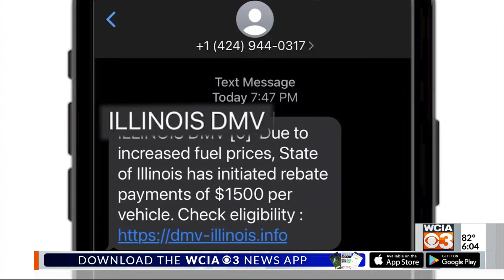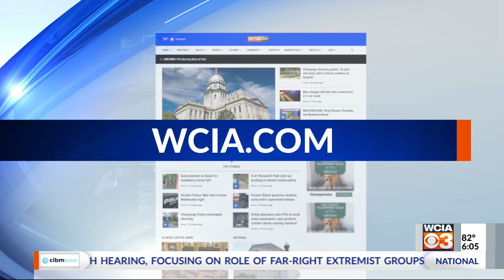Secretary of State warns of scam texts